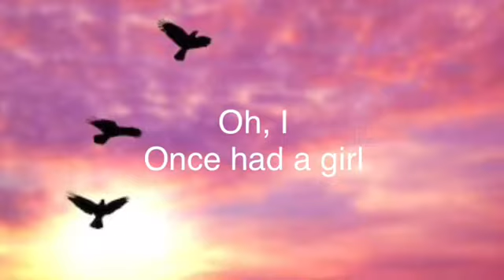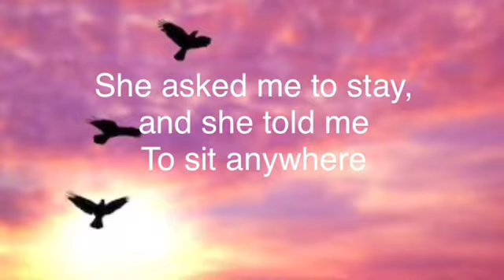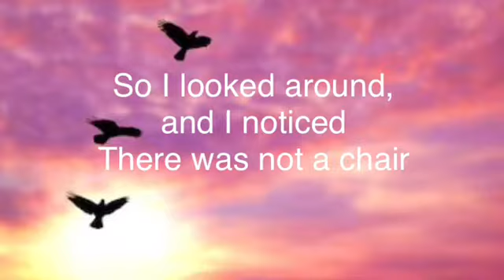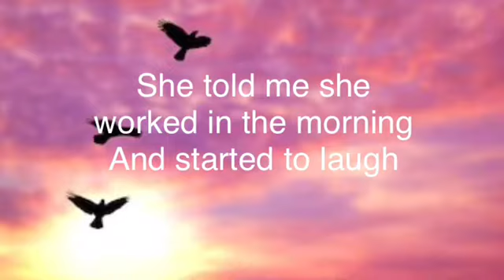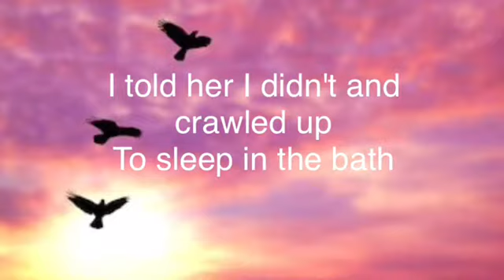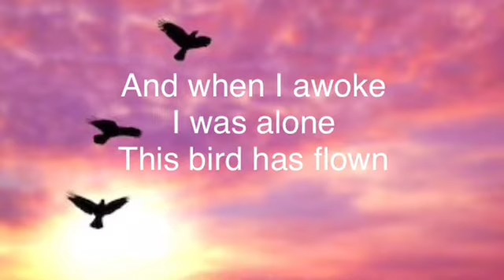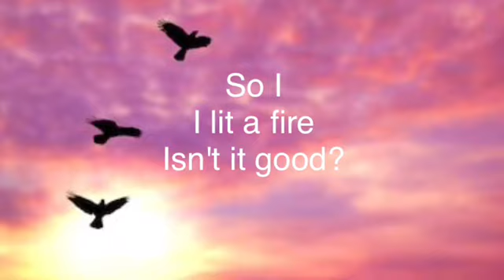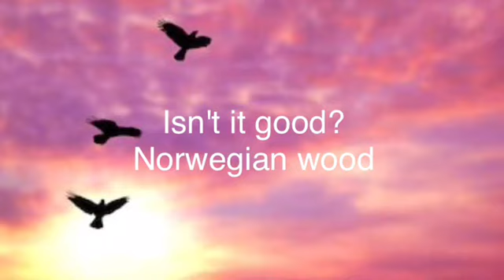P.M. Dawn - Norwegian Wood (This Bird Has Flown) (Lyrics)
Lyric video for P.M. Dawn's cover of The Beatles' Norwegian Wood (This Bird Has Flown), off of their 1993 album The Bliss Album...? (Vibrations Of Love And Anger And The Ponderance Of Life And Existence).